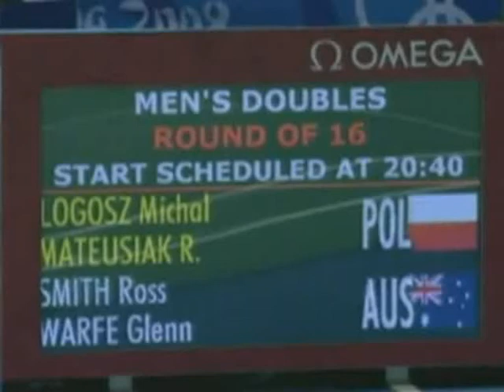Badminton Australia Olympic Match Highlights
Highlights from Australian players matches at the 2008 Beijing Olympic Games